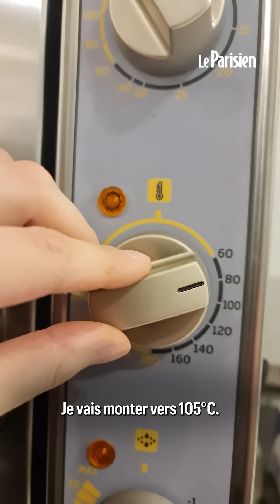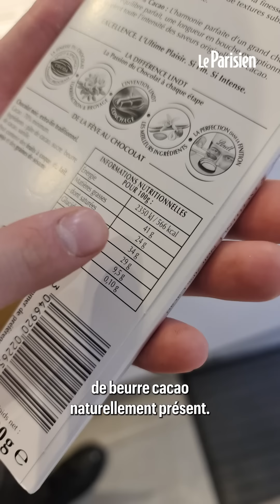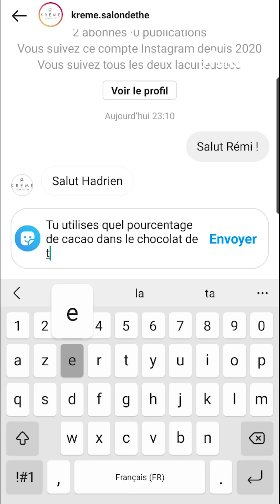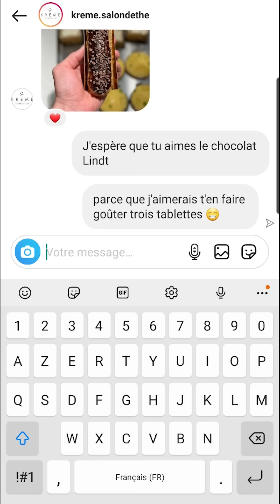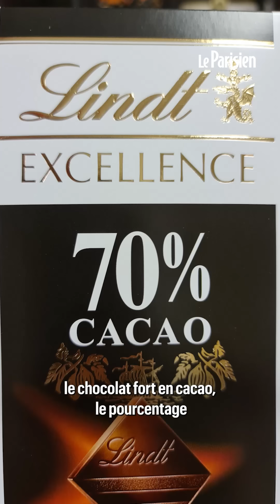Faut-il se fier au pourcentage de cacao sur les tablettes de chocolat ?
FOOD CHECKING. Ce chiffre ne donne pas une indication sur la puissance du chocolat mais sur la quantité de cacao qu’il contient. Or le cacao est composé d’une part large - souvent variable - de matière grasse : le beurre de cacao.